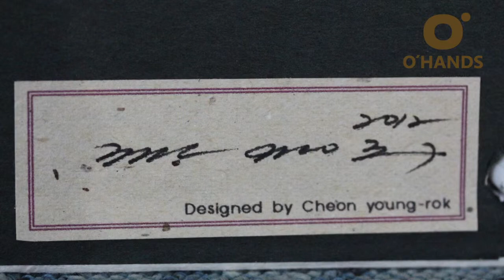꿈지 천영록 작가님 이벤트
꿈지공방 천영록 작가님의 작품소개 영상입니다. '제가 하고있는 작업은 한지작업입니다. 요즘 대부분 알고계시는 한지작업은 취미로 하시는분들도 굉장히 많은신데요. 저는 색다르게 한지가 가지고 있는 그 소재를 그대로 살려서 조명등을 만들고 있습니다. 그안에 기법중에 2가지 기법이 들어가는데요. 줍지한지라고 해서 한지를 두껍게 만들어 가죽느낌을 주거든요. 또 그것을 1차가공을 하고 스트라이프 캐스팅을 하고 작품을 자세히 보시면 라인이 형성이 되어있습니다. 보시게 되면 (조명 비추는곳)레이어가 7겹이 되어있습니다. 한지의 겹겹이 겹쳐지면서 색깔의 빛을 점점 밝고 어두워지는 (그라데이션)효과를 볼 수 있습니다.'